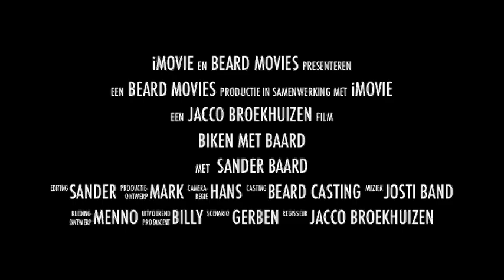Biken met Baard